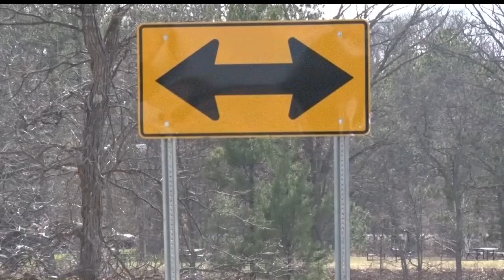22-Year-Old Brainerd Man Dies After Truck Crashes Into Gull River